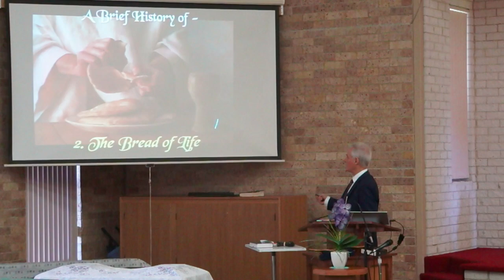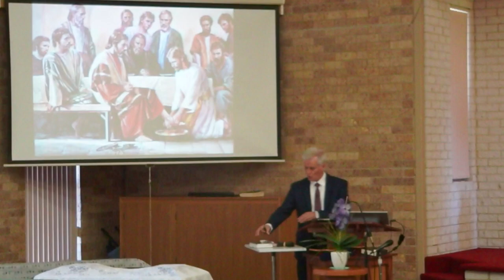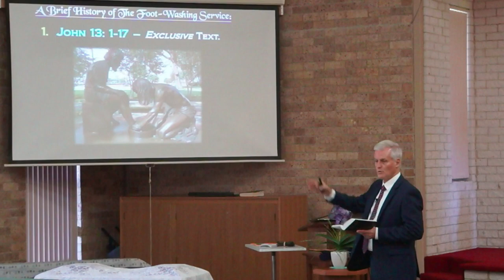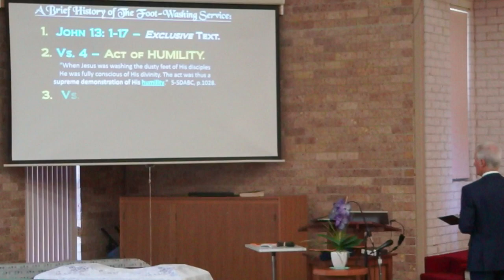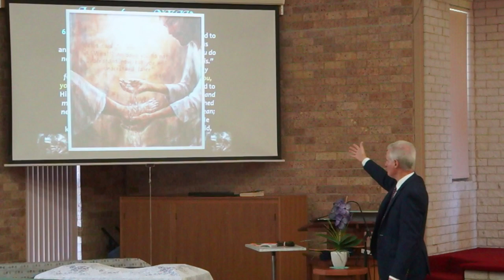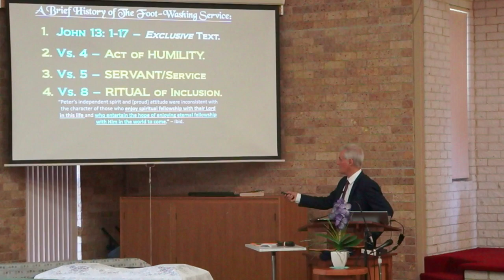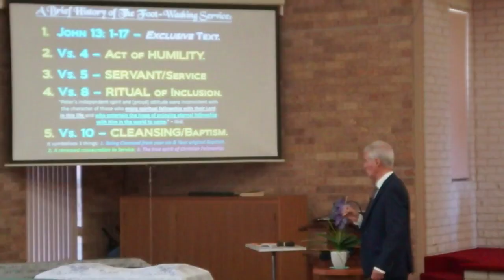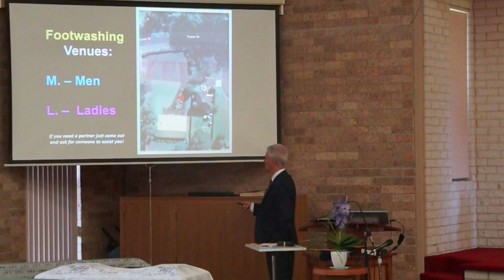David Price - A Brief History of The Foot Washing Service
Filmed on the 6th of May